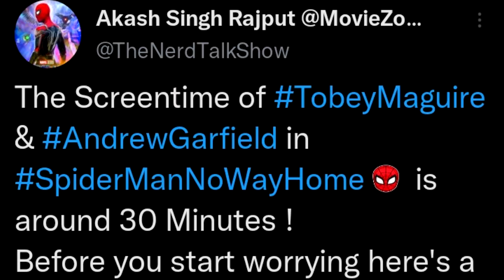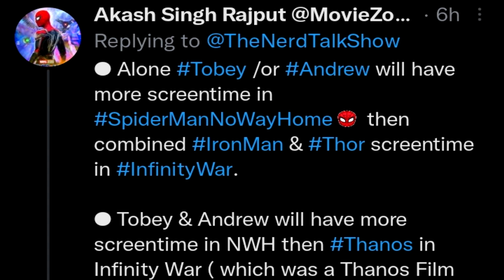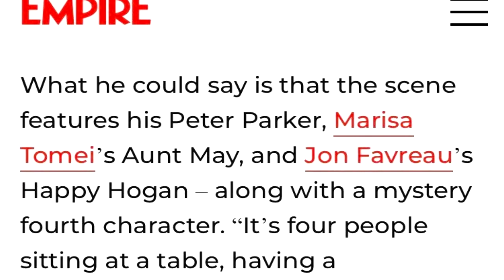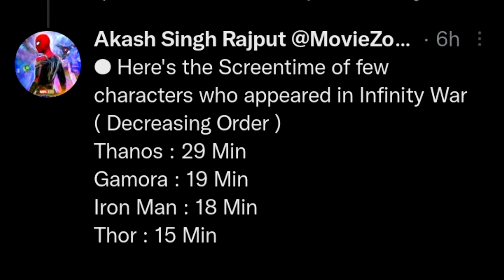ترويج Jamie Foxx لـ Spider-Man No Way Home و اعلان IMAX و مدة ظهور Tobey Maguire و Andrew Garfield .